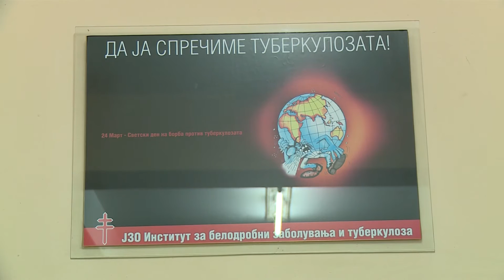Мерките за контрола на употребата на тутун се добри и за економијата и за јавното здравје